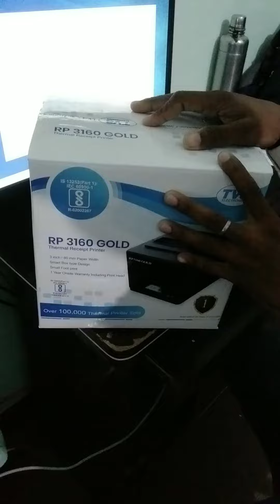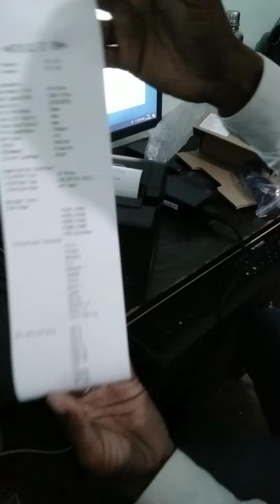tvs 3160 receipt printer test print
# tvs receipt printer
# tvs 3160 gold receipt printer
we have all brands receipt printer